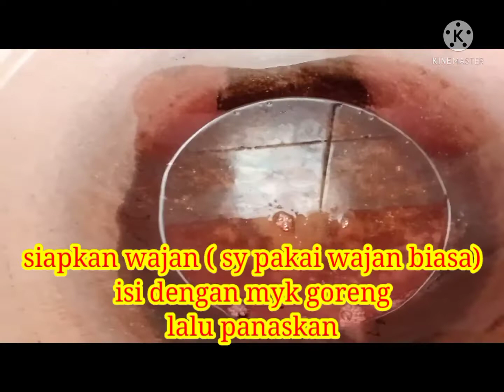TIPS & TRIK CARA MENGGORENG IKAN AGAR TIDAK MELETUS2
Tips Cara menggoreng ikan agar tidak meletus2 Dan tidak menempel diwajan 👌🏻😉
Disini mama juga akan share bumbu marinasi untuk ikan agar tidak bau amis😊👍🏻
Jangan diskip y,karna ada bbrp tips yg harus diperhatikan🤗

Semoga bermanfaat y😘
Happy cooking 🐟